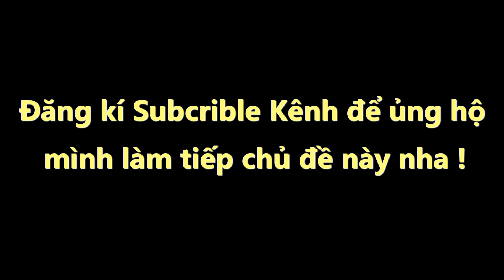Thử Các chế độ chơi của game Truy Kích | Văn Hóng GM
Thử Các chế độ chơi của game Truy Kích